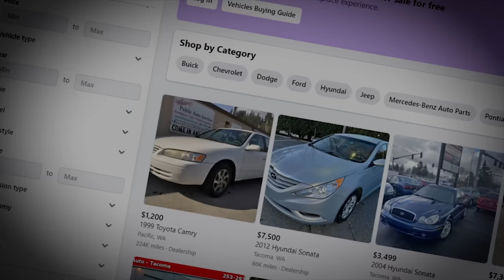3 Allegedly TRUE Facebook Marketplace Horror Stories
Here are 3 Allegedly TRUE Facebook Marketplace Horror Stories. These disturbing, creepy, shocking and scary facebook marketplace stories are from the perspective of people who had terrifying experiences using face book market place (e.g. Facebook Marketplace Scary Stories , Craigslist Horror Stories , Letgo Horror Stories , OfferUp Horror Stories , eBay Horror Stories )

Don’t forget to Like this video and Subscribe with Notifications on for more True Scary Story videos just like this one ( Real Facebook Marketplace Horror Stories and Scary Craigslist Stories and Scary eBay Stories and Facebook Marketplace Horror Story )!

Want your story featured on the channel? Please avoid sending creepypastas or fictional stories as our channel only features true scary stories. Also please make sure your stories are of high writing quality and don't forget to include your name so that proper credit can be given.

Not 6 Disturbing Videos From Around the Internet or Disturbing TRUE eBay Horror Stories or 3 Disturbing TRUE Movie Theater Horror Stories but  3 Allegedly TRUE Facebook Marketplace Horror Stories